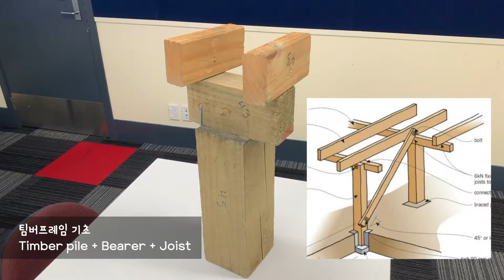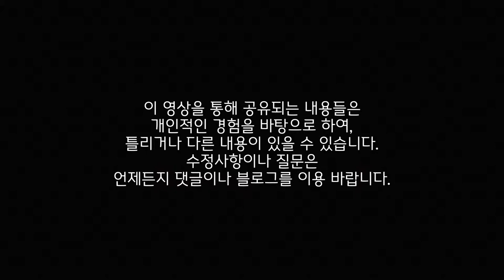[뉴목인생]-목조주택구조1 팀버프레임 기초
안녕하세요! 한길입니다!
뉴질랜드에서 전산사(Quantity Surveyor) 과정을 공부하며
블로그와 유튜브로 기록을 남기고 있습니다.

이번 영상은 팀버프레임 기초에 대한 영상입니다.
자세한 설명은 없지만 책으로만 보는 것보다
실물을 보시면 이해가 더 빠르실 것 같아 담아보았습니다.

공유되는 내용들은 지극히 개인적인 경험이고 부족한 내용이 많습니다.

참고로만 사용하여 주시고 틀린 내용이나 다른 경험이 있으신 분들은 언제든지 댓글을 이용해 주시기 바랍니다.